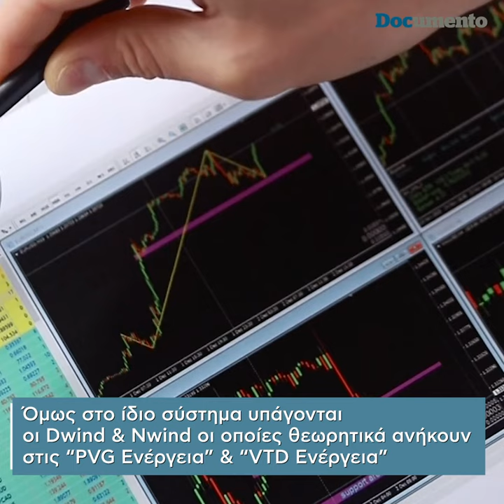Γεώργιος Μ. Ρόκας: Και άλλος φίλος της κυβέρνησης με μπίζνες για... εισαγγελέα